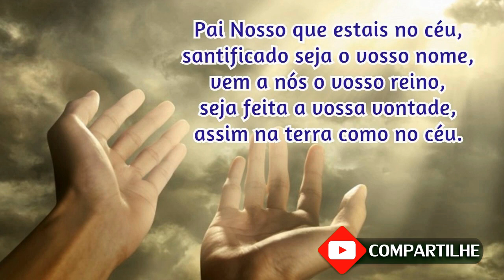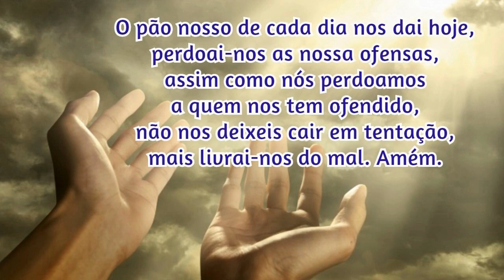25/02/2023 Oração da Manhã GRATIDÃO e PROTEÇÃO por MAIS UM DIA